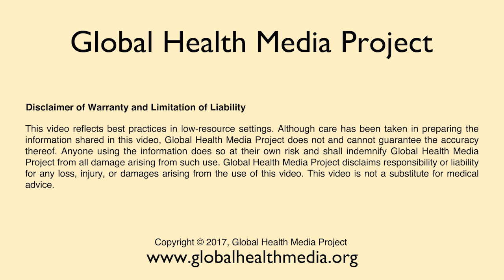Giving Good Care During Labor (Hindi) - Childbirth Series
This film shows ways to help a laboring woman and contribute to a feeling of trust.